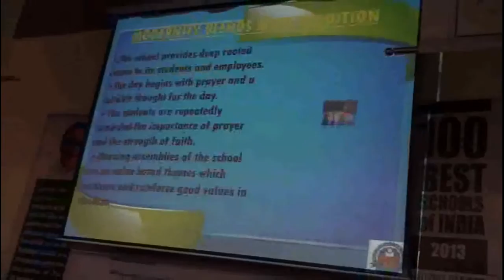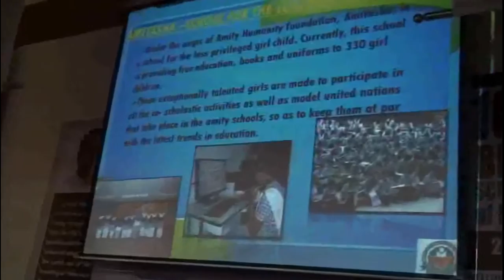Presentation by Amity International School, Noida during School Summit 2013.